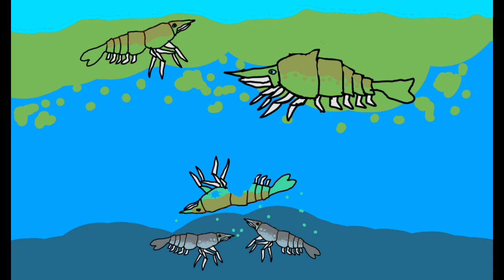Muris The Planet of Mice Episode 1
Muris The Planet of mice is a speculative evolution project set in the fictional planet of Muris.

Here is the link to Kappa The World of Turtles